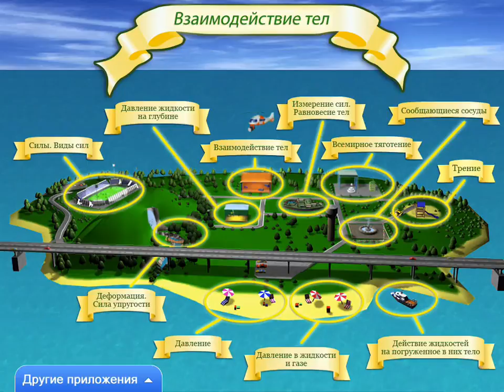"Острова Физики" на этом острове : Взаимодействие тел Силы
Острова Физики. Силы. Виды сил. Силы. Виды сил. Физика для школы.

Хочешь узнать, что такое всемирное тяготение и как взаимодействуют тела? Побывать на футбольном поле? А узнать причины
возникновения трения, виды сил и закон Архимеда?
Вместо того, чтобы изучать эти явления природы в классе учитель Татьяна Михайловна с двумя учениками - отличницей
девочкой Машей и любознательным мальчиком Петей отправляются на увлекательную прогулку. Они узнают все о сообщающихся
сосудах, силе упругости, давлении, законе Паскаля, а также выполнят ряд игровых заданий для закрепления полученных
знаний.